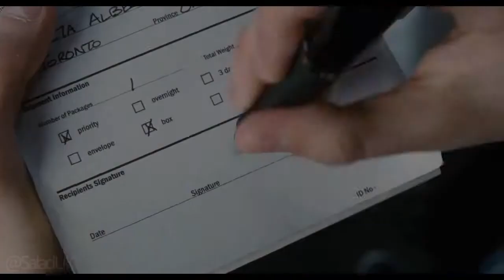Scott Pilgrim vs Dubstep